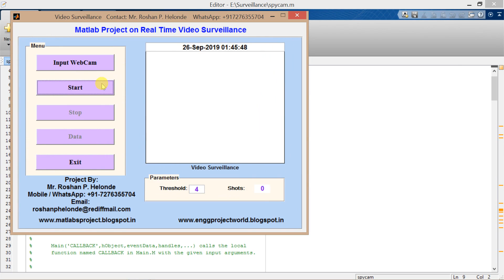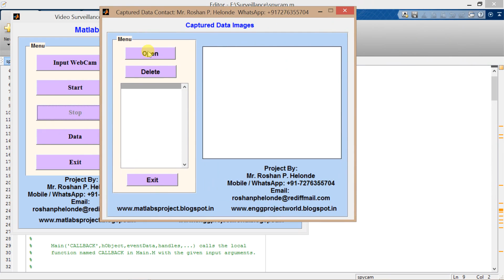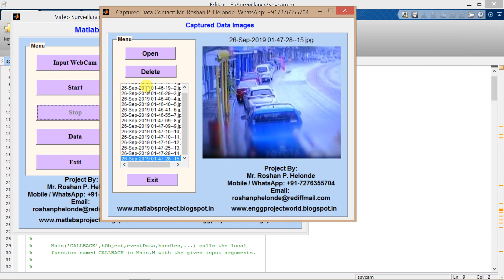Video Surveillance System Using Matlab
Prof. Roshan P. Helonde